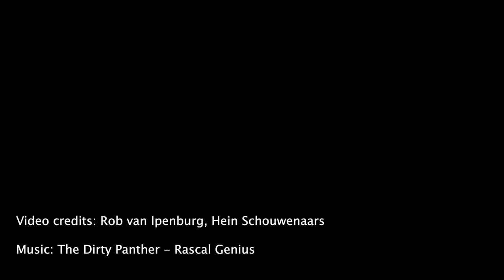Trailrunning in the Dutch Polders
We live below sea level and our country is mostly flat and densely populated. But, surprisingly enough, there is some excellent trail running in The Netherlands. Close to the urban center of the Randstad, the typical Dutch polder of the Krimpenerwaard offers grassy and muddy trails. In this video, the Strava club 'Poldertrailers' enjoys a Sunday morning group run of about 26 kilometers near Bergambacht and Berkenwoude.

Running guide:
Nico Koppe

Video credits:
Rob van Ipenburg
Hein Schouwenaars

Wikipedia on the Krimpenerwaard:
"Krimpenerwaard (Dutch pronunciation: [ˈkrɪmpənərˌʋaːrt]) is a municipality of the Netherlands. It is a rural area located in the east of the province of South Holland, just south of Gouda and east of the Rotterdam conurbation. It is bordered on the north by the river Hollandse IJssel, on the south by the river Lek and on the east by the stream Vlist.[3]

Krimpenerwaard obtains its name from the fact that "Krimp" used to mean a bend in a river and "Waard" is the Dutch word for an interfluvial area between the winter dikes of different river channels (in this case, the Lek and the Hollandse IJssel).[4] There are other such waarden in this area. The Lopikerwaard lies to the east; the Zuidplaspolder to the west. The name Krimpenerwaard first appeared in the historical records in 944."